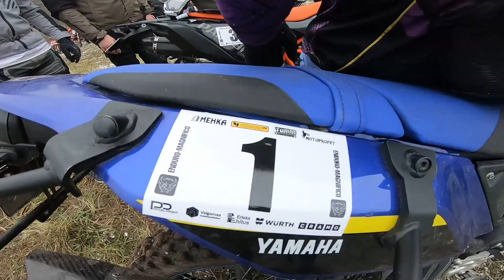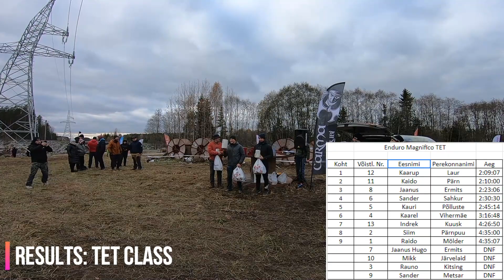2023 Enduro Magnifico 🥇: TET Hard Adventure Class | KTM 690 | 1st Place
TET: Hard Adventures Class

0:00 Intro
0:44 START
2:16 Stuck in a creek
3:12 Comms check
5:13 Wrong route 1
6:00 Wrong route 2
10:49 Wrong route 3
13:53 Wrong way
14:38 Outro